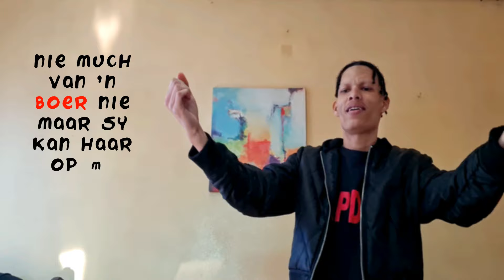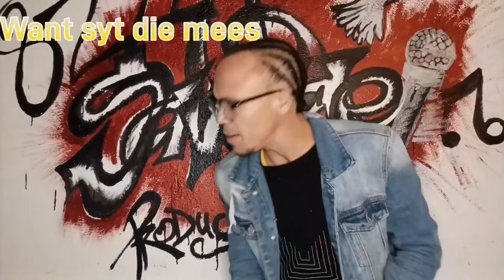[Lyrics] Rapawie En Joey-Mike V.I.T.O - Lemoene [DJ Toy Remix 2022] Bok Van Blerk X Appel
Comment Like en Share